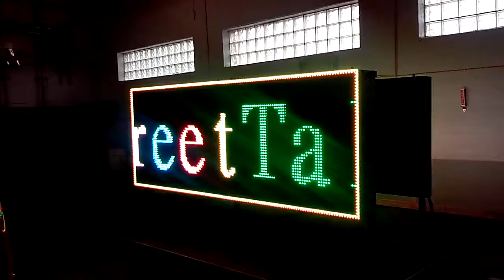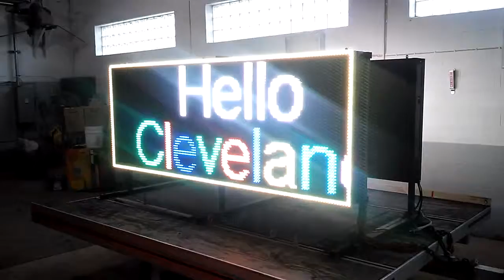Crowd Control & 100 JOBS Mayor Jackson Street Talker Proposal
Crowd Control & 100 JOBS Mayor Jackson Street Talker Proposal. Made in Cleveland, this debut can create 100 GOOD Jobs for Cleveland's own and I would like to explain the complete proposal.